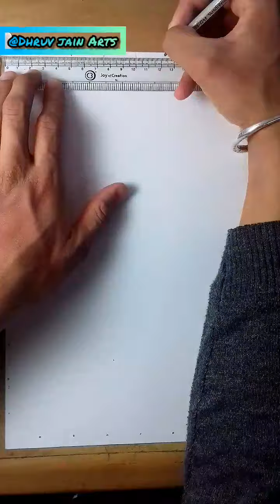How to draw Lord Shiva, Step by step Outline Tutorial //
in this video i show you How To draw lord shiva using  grid method. Step by step for Beginners .

paper - A4 cartridge paper
pencil - Apsara  2b,
Color-

Cover Tropic:-
How to draw outline of lord shiva
Drawing shiva
Mahashivratri drawing
Shivratri drawing
Outline drawing
Mahadev drawing
Bholenath drawing
God shivji drawing
Mahashivratri drawing
Drawing shiva